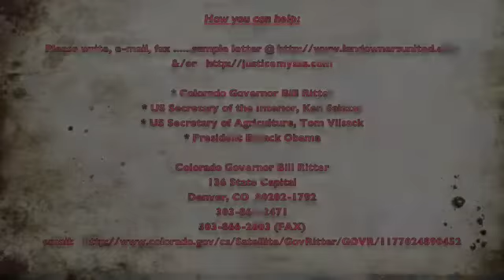Jillane Hixson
Jillane's interview